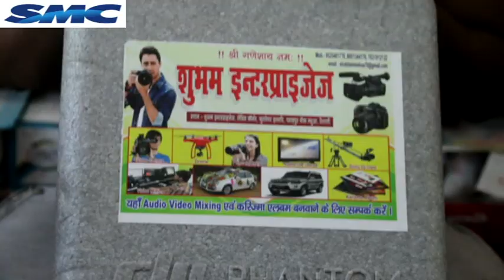00 drone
dji photom 4 pro drone setting